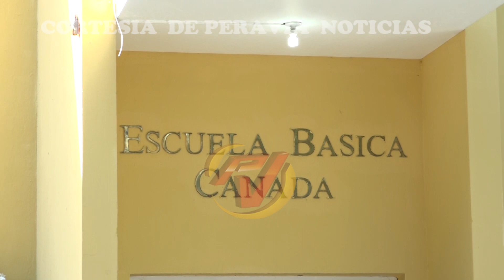Continúa déficit de personal en Escuela Básica Canada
Miembros de la escuela básica Canada informan que continúa el déficit de personal de apoyo en ese centro de estudios.